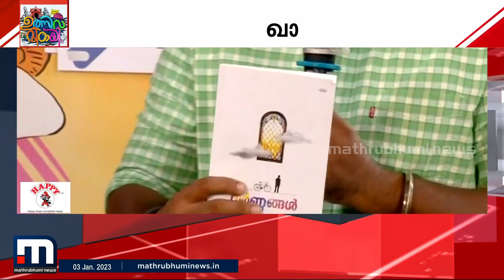മാതൃഭൂമി ന്യൂസ് 'ഹാപ്പി സ്റ്റാർ ഓഫ് ദി ഡേ' ആയി മിമിക്രി വേദിയിൽ വിസ്മയം തീർത്ത നജാഹ്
കലോത്സവത്തിന്റെ ആദ്യദിനം മാതൃഭൂമി ന്യൂസ് 'ഹാപ്പി സ്റ്റാർ ഓഫ് ദി ഡേ' ആയിരിക്കുന്നത് മിമിക്രി വേദിയിൽ വിസ്മയം തീർത്ത നജാഹ്. മാതൃഭൂമി ന്യൂസ് ഒരു പതിറ്റാണ്ടായി കലോത്സവ വേദിയിൽ നൽകുന്ന പ്രോത്സാഹന സമ്മാനമാണ് സ്റ്റാർ ഓഫ് ദി ഡേ

Happy viewing!